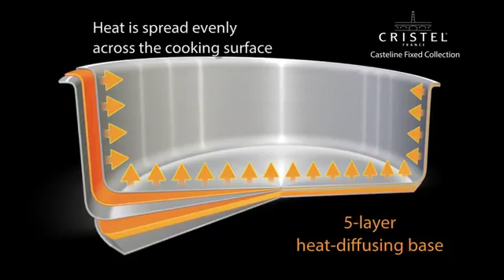Cristel Casteline Fixed Handle Collection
Elegant, functional and singuliar, Cristel's Casteline Collection represents nearly two centuries of know-how and excellence.
Saucepan, saute pan, stew pot, frying pan, fixed handle collection